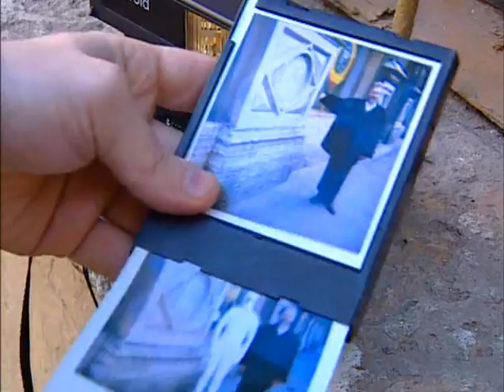Городок - 2000 - эпизод 5 - Тик так, Тик не так